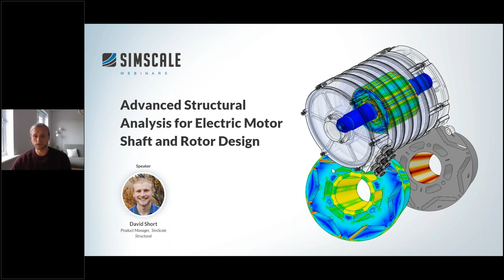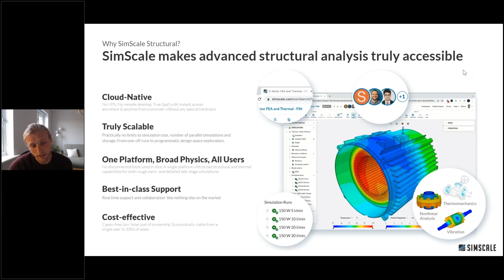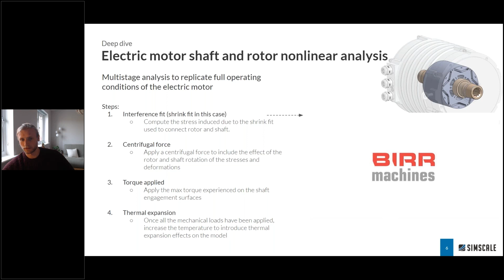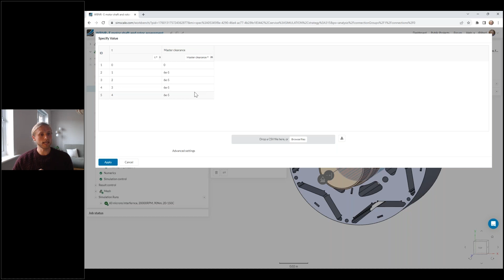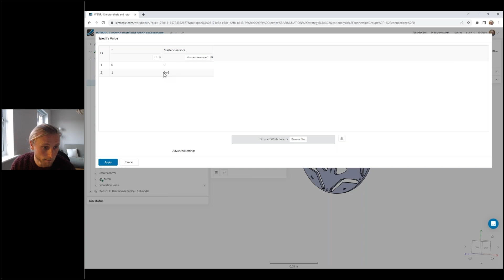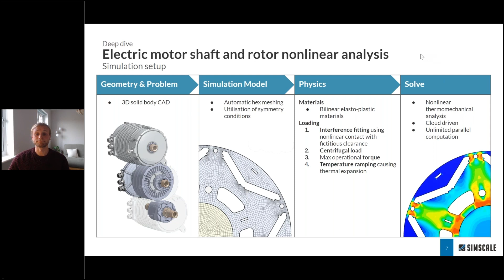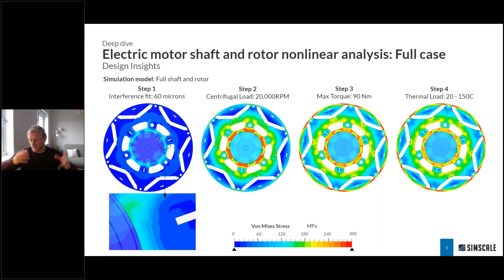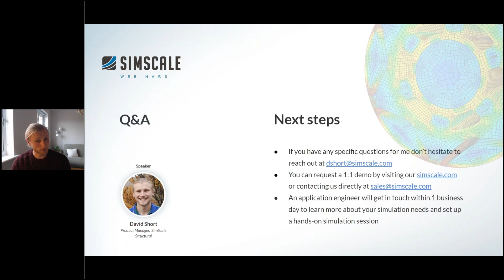Advanced Structural Analysis for Electric Motor Shaft and Rotor Design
Learn how SimScale’s advanced structural analysis capabilities can be coupled with parallel computing to optimize rotor and shaft connections for electric motors.

In this video, we perform nonlinear static simulations with nonlinear contacts and materials to assess interference and shrink fits between the rotor and shaft components of an electric motor. Multiple design configurations are run simultaneously to understand contact performance under operational torque as well as the peak stresses experienced by the rotor and shaft.